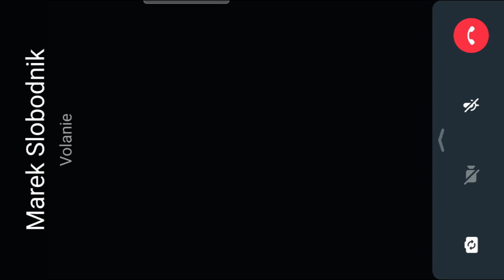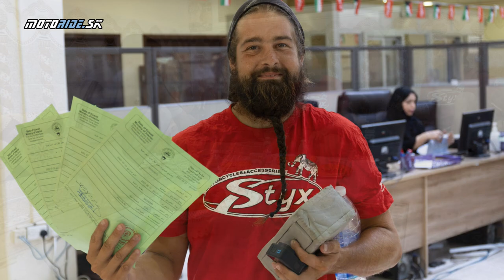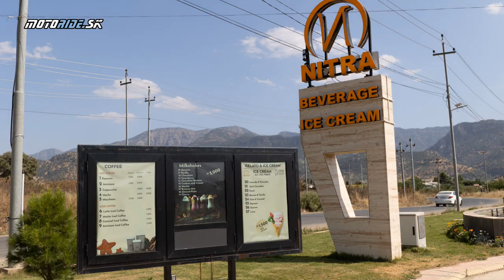MR POKEC: O tom ako Indodiesel docestoval z Indie až na Slovensko s Marekom Slobodníkom a chalanmi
Toto video začína telefonátom, ale tentoraz to už bude všetko inak. Tentoraz som vysadol do sedla Royal Enfield aj ja a vyrazil oproti našim cestovateľom.  Stretol som ich neďaleko Rumunských hraníc, strávil s nimi deň aj noc, vyskúšal som dieselový Royal a nakoniec ich všetkých vyspovedal. Vo videu nájdeš kopec fotiek a videí z ciest od Saudskej Arábie, cez Kuvajt, Irak, Turecko, Bulharsko, Rumunsko, Maďarsko až po privítanie na Slovensku.

Podcasty nájdeš pod Motoride.sk na Spotify, Google aj Apple podcasts

Fotografie: Marek Slobodník a Marek Duranský